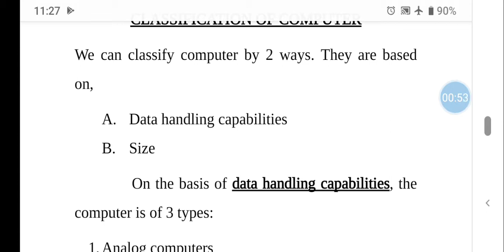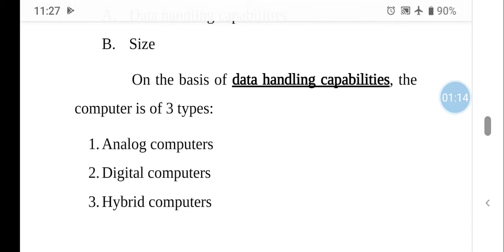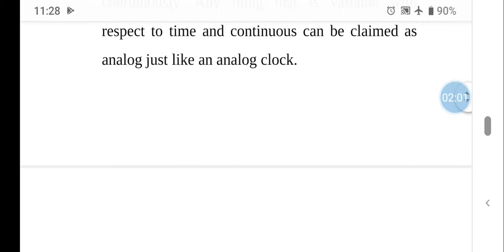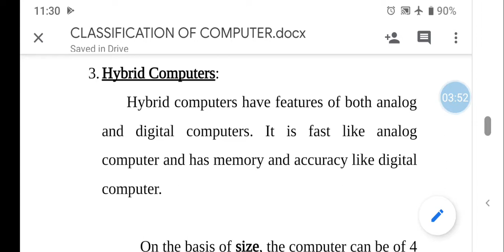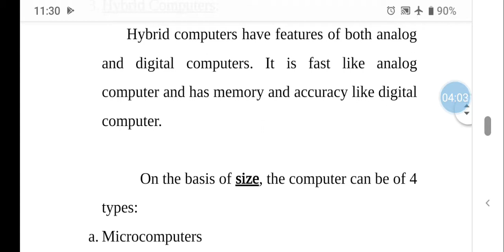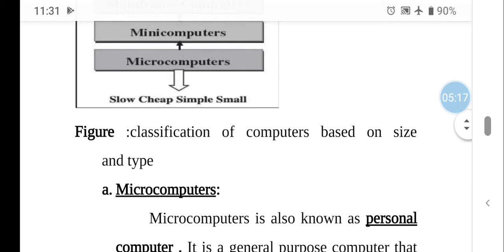Classification of computers- Part1